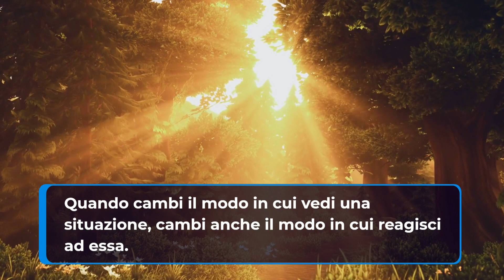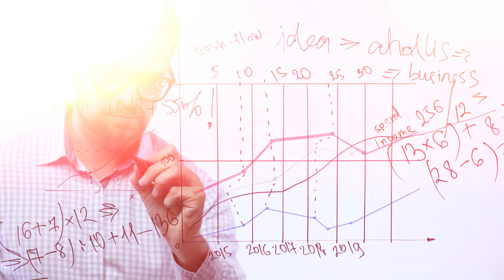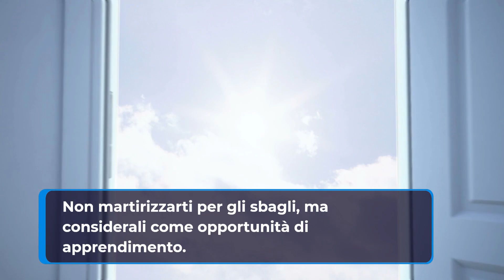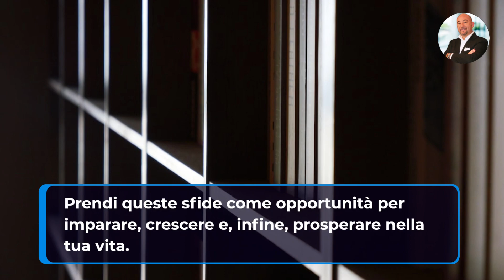Come trasformare le sfide in opportunità e superare gli Ostacoli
Tutti noi, in vari momenti della nostra vita, ci troviamo di fronte a ostacoli che sembrano insormontabili. Che si tratti di una sfida personale, professionale o emotiva, il primo impulso è spesso quello di arrendersi o di evitare la situazione. Tuttavia, è proprio attraverso queste difficoltà che abbiamo l'opportunità di crescere e migliorare.

L'obiettivo di questo video è fornirti alcune strategie su come trasformare le sfide in opportunità di crescita. 🌱

1️⃣ Cambia Prospettiva: Gli ostacoli non sono barriere, ma piuttosto gradini verso il successo. Quando cambi il modo in cui vedi una situazione, cambi anche il modo in cui reagisci ad essa.

2️⃣ Autovalutazione: Prenditi un momento per riflettere su ciò che ti ha portato a questo punto e su come puoi utilizzare queste informazioni per avanzare.

3️⃣ Pianifica: Una strategia ben congegnata può essere la chiave per superare qualsiasi sfida.

4️⃣ Agisci: Senza azione, anche il miglior piano rimane semplicemente un'idea. Inizia con piccoli passi e guadagna slancio da lì.

5️⃣ Persevera: Le difficoltà ci sono, ma non devono diventare il tuo punto di arresto.

6️⃣ Ascolta e Adatta: Impara dalla critica. Ascolta le opinioni altrui e usa questi feedback per affinare il tuo approccio.

7️⃣ Rete di Supporto: Trova persone che ti sostengono e ti spingono a fare meglio.

8️⃣ Apprendi dagli Errori: Non martirizzarti per gli sbagli, ma considerali come opportunità di apprendimento.

9️⃣ Resilienza: L'abilità di riprendersi rapidamente dalle difficoltà è cruciale per il successo a lungo termine.

🔟 Celebra e Cura: Celebra i tuoi successi, per quanto piccoli possano essere, e non dimenticare di prenderti cura di te stesso durante questo processo.

Gli ostacoli sono inevitabili, ma come li affrontiamo è una scelta. Prendi queste sfide come opportunità per imparare, crescere e, infine, prosperare nella tua vita. 💪